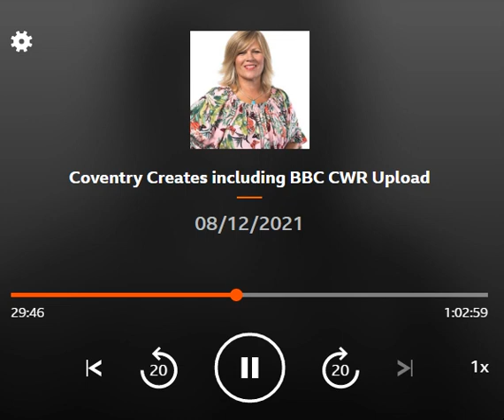Dr Khursheed Wadia - BBC CWR Coventry Creates - 08.12.2021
Dr Khursheed Wadia, of the University of Warwick's Department of Sociology, talks to BBC CWR's Coventry Creates programme about the collaborative project, also named Coventry Creates, which sees academics working with local artists to create new artworks inspired by their research.

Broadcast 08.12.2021